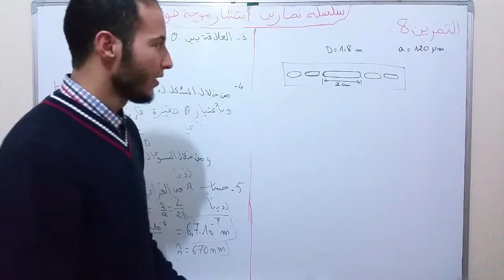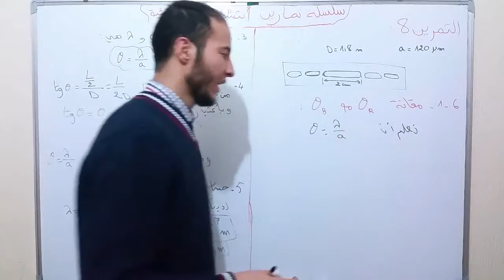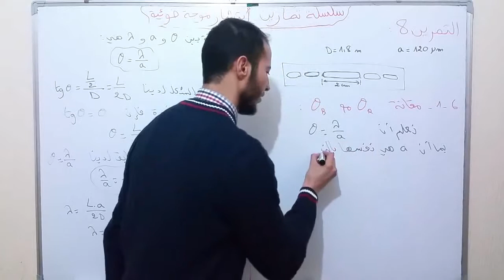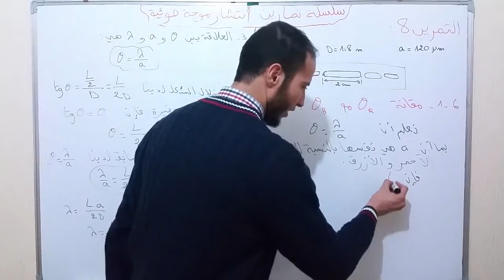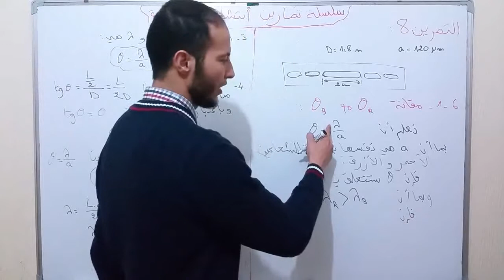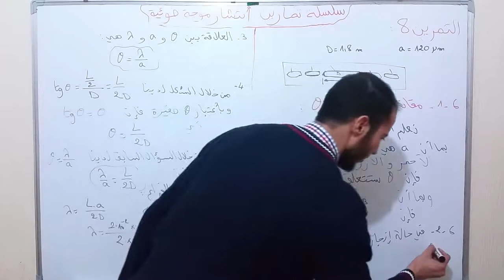درس انتشار موجة ضوئية - التمرين 8 ( الجزء 2/2 )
درس انتشار موجة ضوئية - التمرين 8 ( الجزء 2/2 ) - أحسن شرح / دروس الفيزياء للسنة الثانية باك
أحسن شرح لدرس انتشار موجة ضوئية الدرس 3 من دروس الفيزياء للسنة الثانية باك و الدرس الأخير في جزء الموجات
درس الموجات الميكانيكية المتوالية
دروس الفيزياء للسنة الثانية باكالوريا
في درس  انتشار الموجه الضوئية  سيتم تقديم تجربه ظاهرة حيود الضوء والتي من خلالها نستنتج أن الضوء له طبيعه موجيه ثم بعد ذلك سنقدم خصائص الموجه الضوئيه من تردد موجه ضوئيه وطول الموجه الضوئيه وسرعه انتشار الموجه الضوئيه في الفراغ وفي الاوساط الماديه الشفاف
انتشار موجة ضوئية
في فقره الموشور سندرس ظاهره تبدد الضوء الابيض حيث سنقدم تجربه تبدد الضوء والعلاقات المميزه للموشور ثم سنقوم بتعريف الضوء الاحادي اللون والضوء المتعدد الالوان كما سيتم التفكير بظاهره انكسار الضوء وقانوني ديكارت للانكسار
تجربه تبدد الضوء
قانوني ديكارت للانكسار
كما سنقوم بتعريف معامل الانكسار وسط شفاف وإعطاء العلاقه  بين معامل الانكسار للوسط الشفاف وسرعة انتشار الموجة في هذا الوسط
معامل الانكسار وسط شفاف
فروض محروسة
اممتحانات وطنية
الموجات الميكانيكية المتوالية الدورية
انتشار موجة ضوئية
السنة الثانية باكالوريا علوم
العلوم الرياضية
علوم فيزيائية
علوم الحياة والأرض
سلسلة تمارين لدرس الموجات الميكانيكية المتوالية
تمرين محلول فيديو
التمارين المحلولة pdf